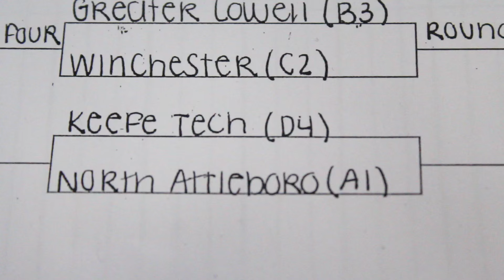NAHS Wrestling Dual Meet State Champs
Last weeks story on North Attleborough This Week. The North Attleborough High School Wrestling team won the Dual Meet State Championship. Story by Brett Poirier with interviews from Head Coach Wayne Griffin, Devin Spratt, Brennan Sankey, Jordan Tillinghast and Colin Fiske.